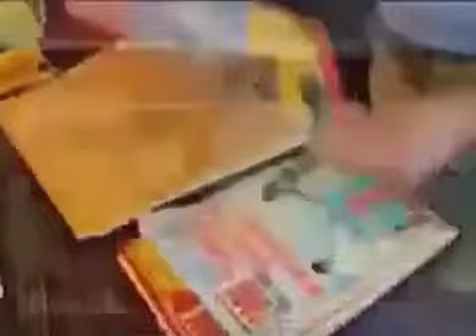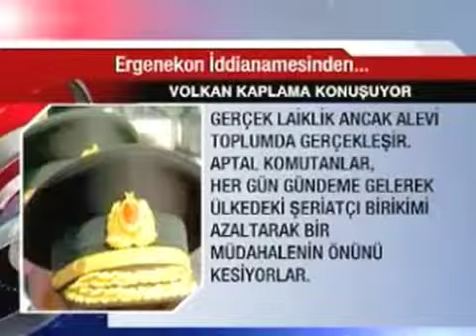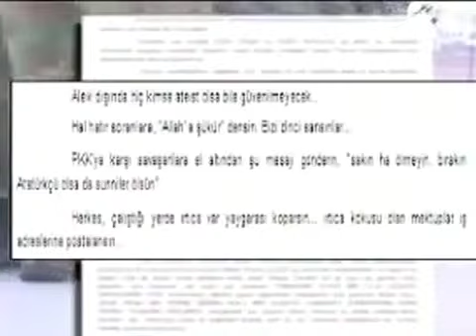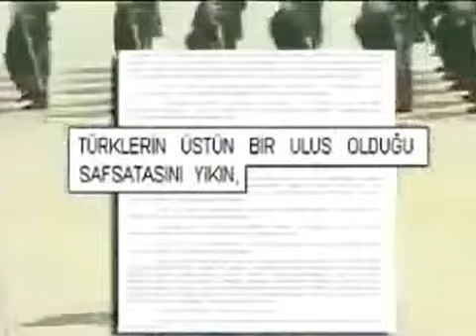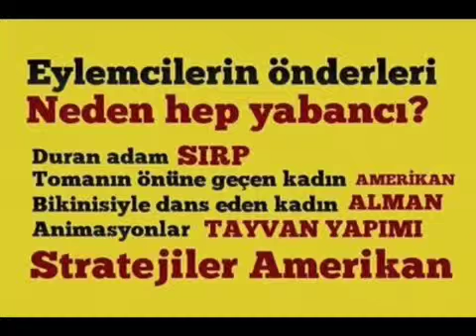Egenekon bugünkü gezi nedemek oldugun belgesi